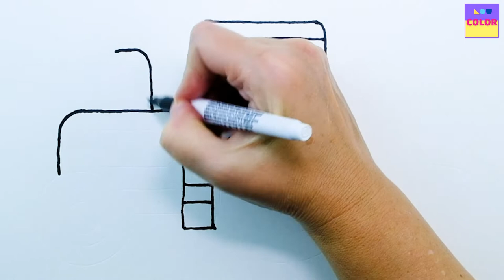We draw together with the children. Tractor coloring page. liquid watercolor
drawings for sketching are light and beautiful, what is easy to draw, what can be drawn easily and simply, drawings for sketching are light and beautiful, it is easy to draw, how easy it is to draw, what is easy to draw, sketches, drawings for beginners